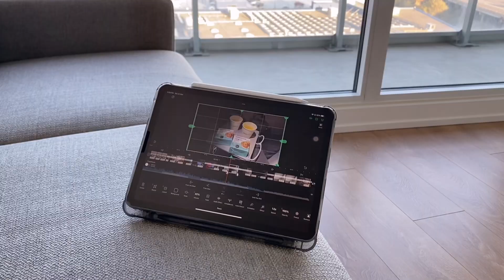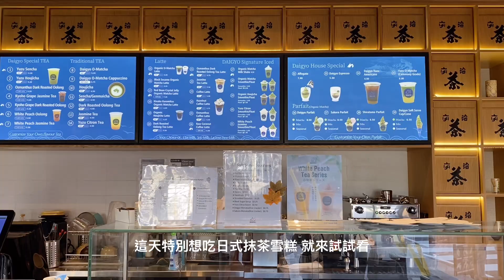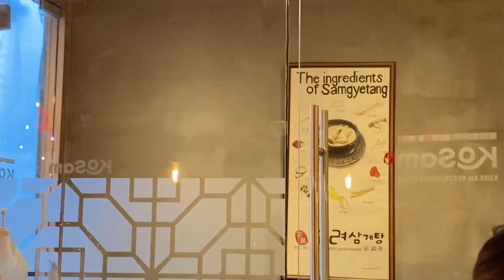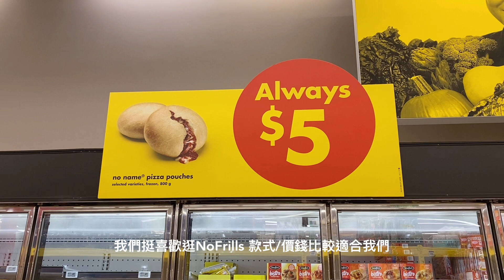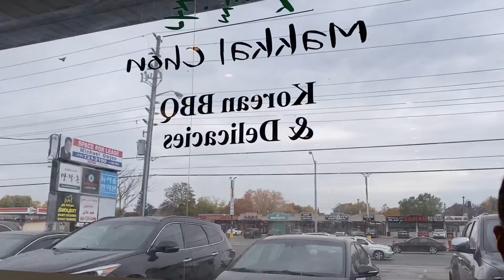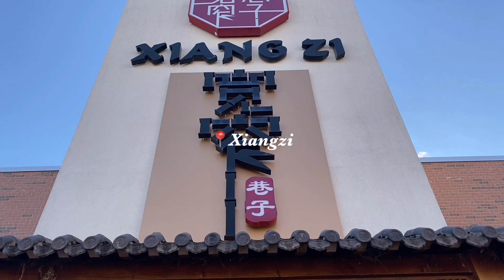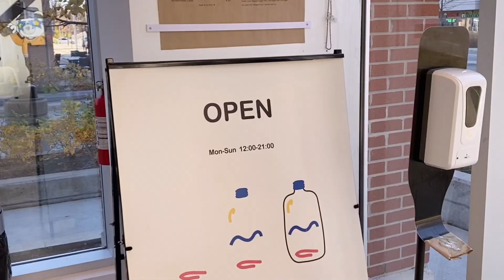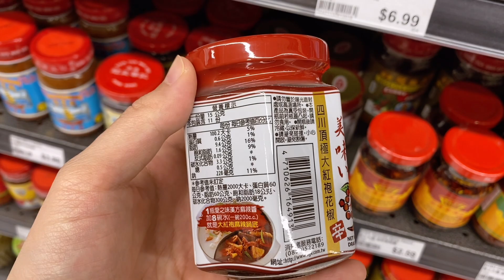加拿大VLOG｜凌晨爬起來考車試 G1 📝 周杰倫的手搖飲店🧋 麻辣火鍋吃到飽🍲 家樓下就可以盪鞦韆🛝｜Jac&Nix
𝑨𝒅𝒗𝒆𝒏𝒕𝒖𝒓𝒆𝒔 𝒂𝒏𝒅 𝒉𝒆𝒂𝒍𝒊𝒏𝒈 𝒅𝒂𝒊𝒍𝒊𝒆𝒔 𝒊𝒏 𝒐𝒖𝒓 20'𝒔.
𝑭𝒓𝒐𝒎 𝑯𝒐𝒏𝒈 𝑲𝒐𝒏𝒈, 𝒄𝒖𝒓𝒓𝒆𝒏𝒕𝒍𝒚 𝒃𝒂𝒔𝒆𝒅 𝒊𝒏 𝑻𝒐𝒓𝒐𝒏𝒕𝒐.

90後，由香港到多倫多。
希望記錄我們的探險人生 & 療癒的生活日常🧺